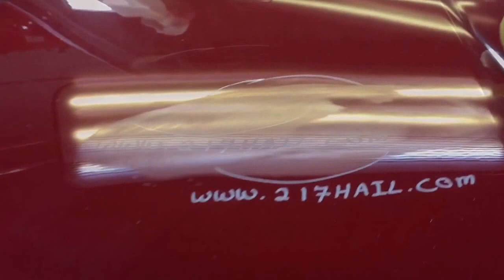2014 Dodge Caravan Dent in Aluminum Hood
Paintless Dent Removal, Springfield Il, 2014 Dent on the hood of a double paneled Dodge Caravan.
2014 Dodge Caravan dent in hood, the hood is aluminum, and is also very difficult access due to the design, all of the Dodge Caravan's, and Town & Country hoods are very difficult access.   The repair was done outside Springfield, Illinois December 2015 by Dent Expert Michael Bocek

Your local Dent Expert is Michael Bocek who is also a world competitor inside the industry, in competition Michael represents Illinois, along with Springfield.  Michael competed in the 2015 Dent Olympics in Orlando Florida in January of 2015 and is scheduled to compete on January 29th and 30th 2016 in Orlando.